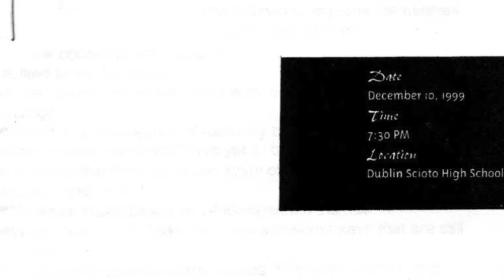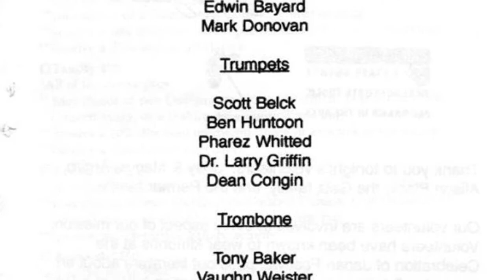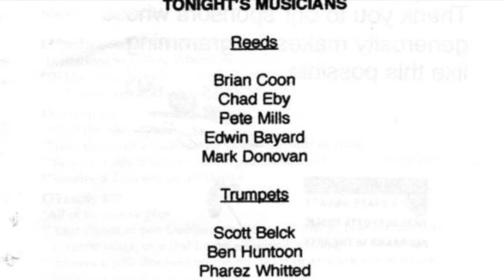Happy Go Lucky Local - Jazz2Go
Jazz2Go - Dec. 1999

Reeds:
Brian Coon
Chad Eby
Pete Mills
Edwin Bayard
Hal Melia
Mark Donavan

Trumpets:
Scott Belck
Ben Huntoon
Pharez Whitted
Larry Griffin
Dean Congin

Trombones:
Tony Baker
Vaughn Wiester
Matt Smith

Rhythm:
John Eshelman - Piano
Chris Haney - Bass
Jeremy Bradstreet - Drums